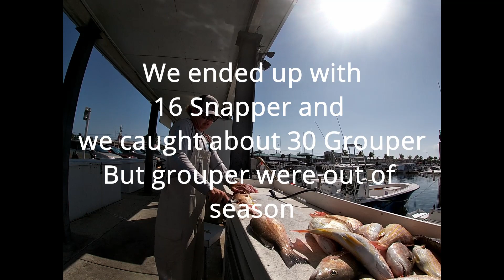Key West Fishing Trip 2023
Pete, Dan, and myself went out with Capt Nick from Booya Fishing Charters in Key West.  It was a perfect day, sunny, no wind, glass water, and the fish were biting.  Caught a bunch of Grouper but they were out of season, ended up with about 16 snapper.  Also, got to see a Baracuda hit one of Dan's fish when he was realing it in and then we saw a Hammerhead Shark.  Unfortunately I did not get the Baracuda or Shark on video.